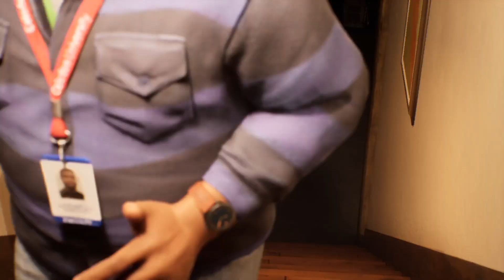Life Is Strange Double Exposure